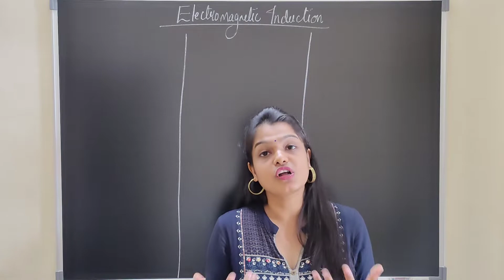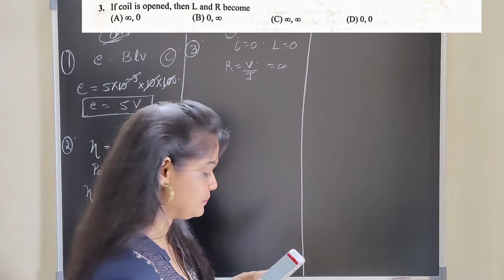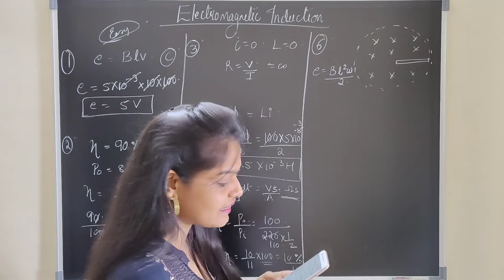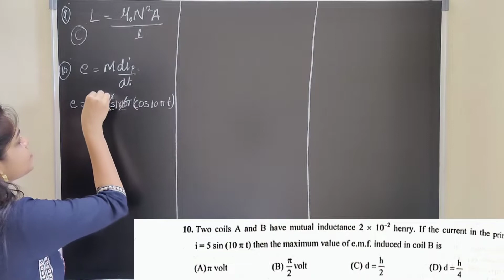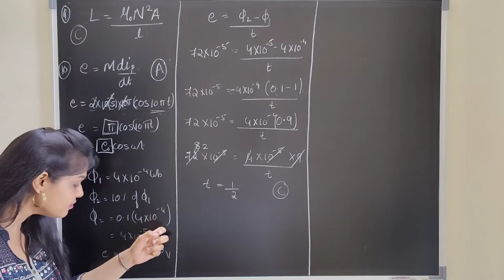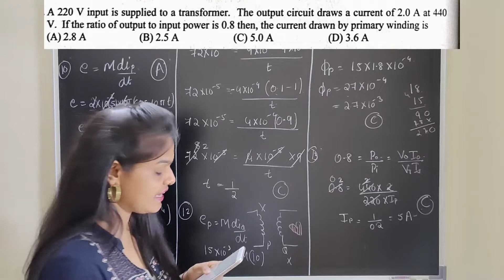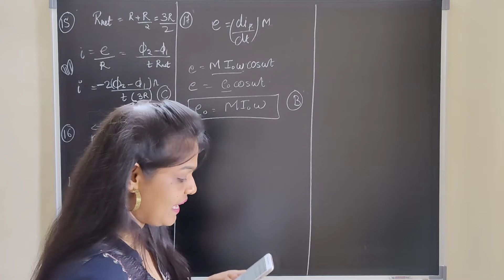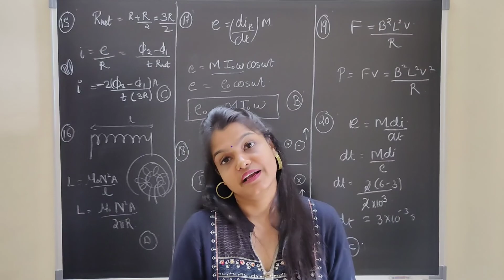Electromagnetic induction most expected questions for MHT-CET 2022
In this video we have discuss the Electromagnetic induction MCQs.. We have discussed all the possible formulae that will come in the MHT-CET exam. If you just do these formulae I guarantee u will be able to solve each and every question of MHT-CET..  Lets make your dream come true.